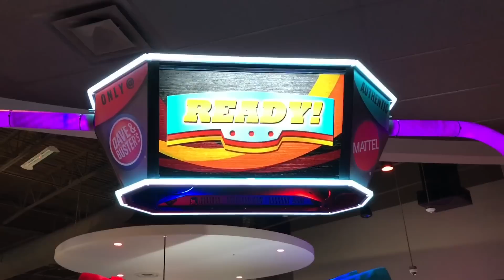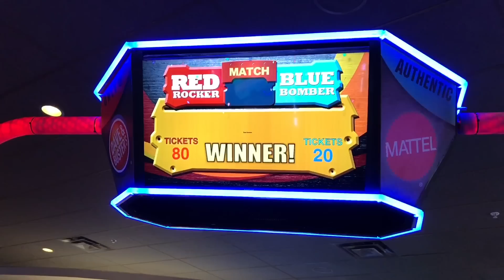Life-size Rock 'Em Sock 'Em Robots at Dave & Buster's Orlando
Guests at Dave & Buster's in Orlando Florida can play this life-size version of Rock 'Em Sock 'Em Robots.

SNAPCHAT AttractionsMag

Guests at Dave & Buster's in Orlando Florida can fight each other in this life-size version of Rock 'Em Sock 'Em Robots. This is a vintage table-top game was first manufactured by Marx toy company, and later Mattel. Who will win, Red Rocker or Blue Bomber?